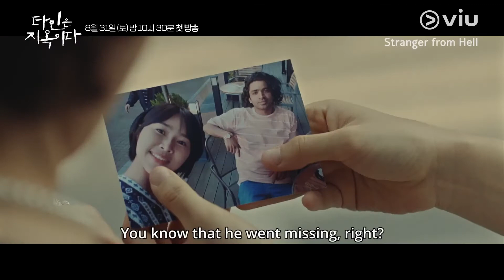Strangers from Hell (นรกคือคนอื่น) [Trailer]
ทีวีซีรีส์เกาหลีใต้แนว Thriller ที่ดัดแปลงมาจากการ์ตูนเรื่อง HellIsOtherpeople ของ Kimyongki ที่เผยแพร่ทาง Webtoon ของเกาหลีใต้

เรื่องราวของ Yoon Jong-Woo (รับบทโดย Im Si-Wan) ชายหนุ่มอายุ 27 ปี ที่เดินทางเข้ามาทำงานในกรุงโซล ตามคำชักชวนของ Shin Jae-ho (รับบทโดย Cha Rae-hyung) รุ่นพี่สมัยมหาวิทยาลัย

ด้วยเงินทองที่มีติดตัวมาอย่างจำกัด กับค่าครองชีพในเมืองใหญ่อย่างกรุงโซล เขาจึงได้เช่า หอพักอีเดน ห้องเช่าราคาถูก ที่มี Eom Bok-soon (รับบทโดย Lee Jung-eun) เป็นเจ้าของหอที่ดูเหมือนจะมีอัธยาศัยที่ดี (เกินเหตุ) อยู่

แต่สิ่งหนึ่งที่ได้แถมมากับหอพักราคาถูก ก็คือเพื่อนร่วมหอพัก ที่แต่ละคนมีพฤติกรรมและกิริยาท่าทางไม่ปรกติแม้แต่คนเดียว ยุนจงอู จึงพยายามที่จะหลีกเลี่ยงไม่พบกับคนเหล่านี้

และแล้วความไม่ปรกติจากคนเหล่านี้ก็เริ่มคุกคามเข้ามาที่ตัวเขาและทวีความรุนแรงมากขึ้นเรื่อยๆ จนกระทั่งมีการหายตัวไปอย่างลึกลับของผู้เช่ารายหนึ่งหลังจากที่มีปากเสียงขั้นรุนแรงกับผู้เช่าคนอื่นๆ นั่นยิ่งทำให้ ยุนจงอู เริ่มเกิดความระแวงและหวาดกลัวคนเหล่านี้มากขึ้น และมันก็เริ่มที่จะส่งผลต่อชีวิตและจิตใจของเขามากขึ้นเรื่อยๆ